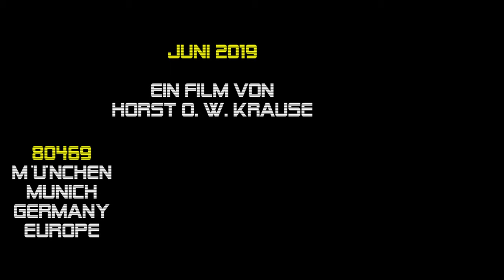(Elton John) Crocodile Rock - Cagey Strings {15.06.2019, Stadtgründungsfest} München, Marienplatz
► FÜR NEUGIERIGE ► 00:03:10 Die Münchner Rock-’n’-Roll- und Partyband CAGEY STRINGS live am 15. Juni 2019 auf dem Münchner Marienplatz - Stadtgründungsfest (861. Stadtgeburtstag). Ein Film von Horst O. W. Krause //.

C R O C O D I L E
R O C K
- englisch für „Krokodiltanz” - ist ein Lied des britischen Sängers, Komponisten und Pianisten ELTON JOHN aus dem Jahr 1973. Der Liedtitel spielt mit dem des Bill-Haley-Stücks „See You Later, Alligator”. Den Tanz Alligator gab es im Gegensatz zum Crocodile Rock tatsächlich.

Die Geschichte handelt von einem jungen Mann in der Zeit des Rock ’n‘ Roll der 1950er und 1960er Jahre, der regelmäßig ein Lokal besuchte, wo ein Tanz namens „Crocodile Rock” sehr beliebt war. Im Laufe der Jahre verlässt ihn jedoch seine Freundin, die ganz heiß („burning up“) auf den Crocodile Rock war, und der kleine Tanz gerät für immer in Vergessenheit.

Musik und Text: Bernie Taupin

Refrain 1:
I remember when rock was young
Me and Suzie had so much fun
Holding hands and skimming stones
Had an old gold Chevy and a place of my own
But the biggest kick I ever got
Was doing a thing called the Crocodile Rock
While the other kids were Rocking Round the Clock
We were hopping and bopping to the Crocodile Rock
(Ich erinnere mich, als Rock jung war
Ich und Suzie hatten so viel Spaß
Hände halten und Steine abschöpfen
Hatte einen alten goldenen Chevy und einen Platz für mich
Aber der größte Kick, den ich je bekommen habe
Machte eine Sache namens Crocodile Rock
Während die anderen Kinder rund um die Uhr rockten
Wir hüpften und hüpften zum Crocodile Rock.)

Refrain 2:
Well Crocodile Rocking is something shocking
When your feet just can't keep still
I never knew me a better time and I guess I never will
Oh Lawdy mama those Friday nights
When Suzie wore her dresses tight
And the Crocodile Rocking was out of sight
La lalalala la lalalala la lalalala la
(Nun, Crocodile Rocking ist etwas Schockierendes
Wenn deine Füße einfach nicht ruhig bleiben können
Ich kannte mich nie besser und ich denke, ich werde es nie tun
Oh, Lawdy, Mama, diese Freitagabende
Als Suzie ihre Kleider fest trug
Und das Crocodile Rocking war außer Sicht

But the years went by and the rock just died
Suzie went and left us for some foreign guy
Long nights crying by the record machine
Dreaming of my Chevy and my old blue jeans
But they'll never kill the thrills we've got
Burning up to the Crocodile Rock
Learning fast as the weeks went past
We really thought the Crocodile Rock would last
(Aber die Jahre vergingen und der Rock starb einfach
Suzie ging und verließ uns für einen Ausländer
Lange Nächte schreien, am Plattenautomaten
Ich träume von meinem Chevy und meiner alten Blue Jeans
Aber sie werden niemals den Nervenkitzel töten, den wir haben
Abbrennen bis zum Crocodile Rock
Im Laufe der Wochen schnell lernen
Wir dachten wirklich, der Crocodile Rock würde Bestand haben.)

(Refrain 2)

(Refrain 1)

(Refrain 2)